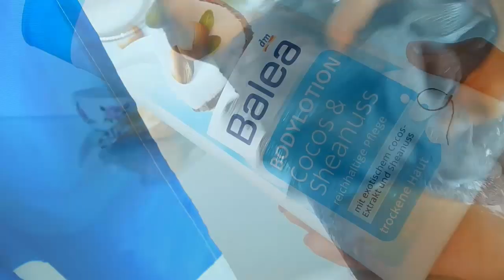Neue Pflegeroutine ! | Tierversuchsfrei und Vegan ♥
hii heute zeige ich euch meine neuen Pflegeprodukte feat. meine große Liebe aka Kokosöl :)

vio ♥